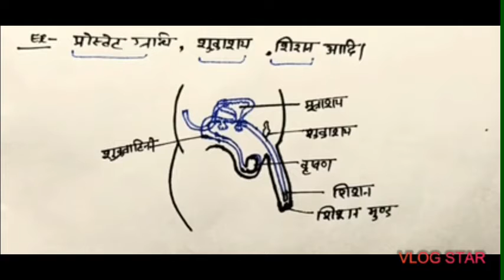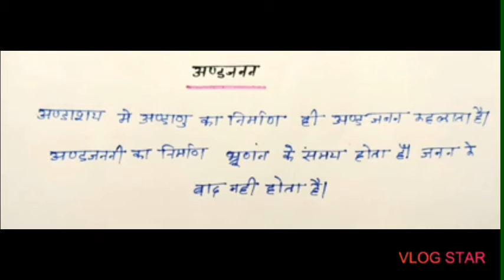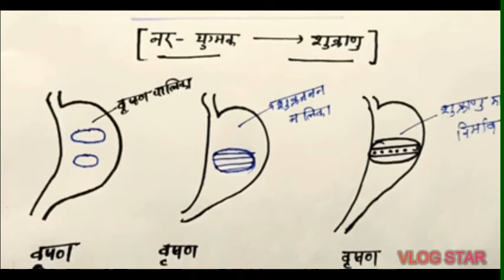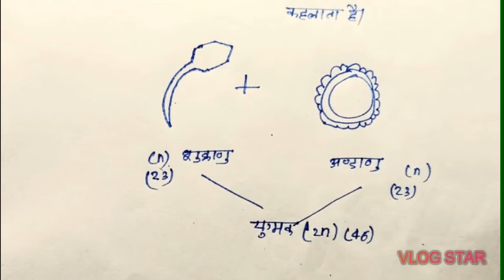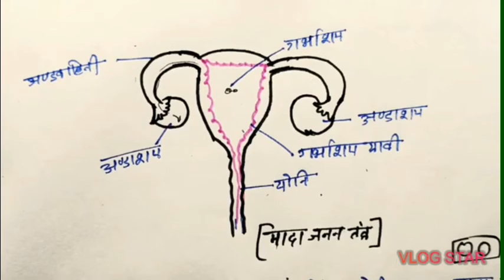Bio class with prince sir ji ch 3